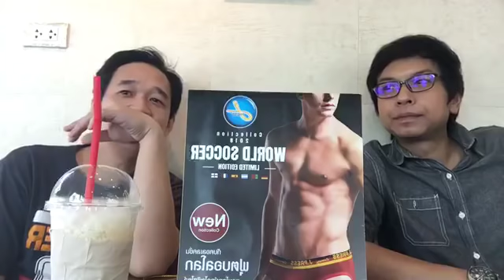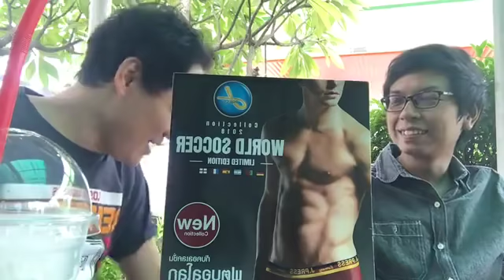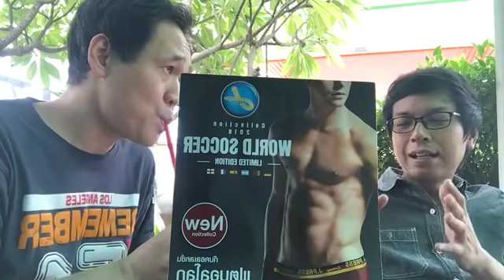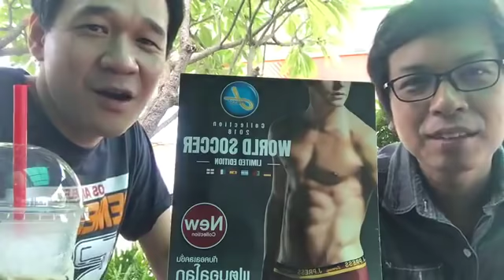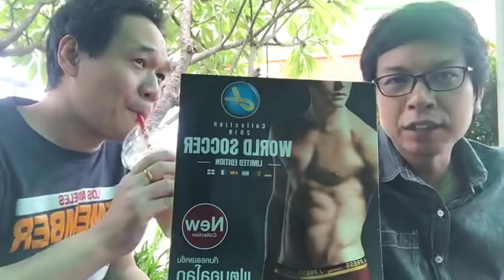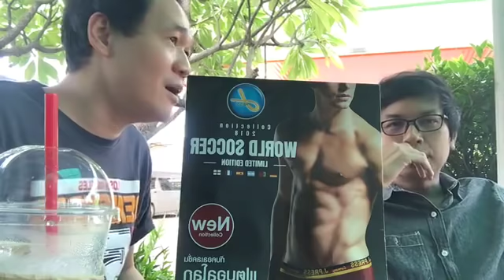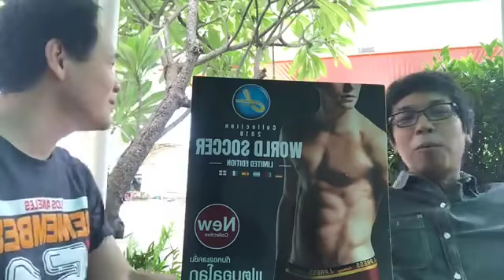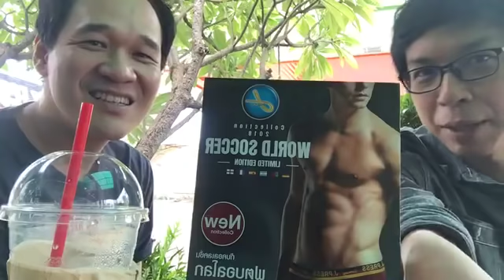พูดคยฟุตบอลต่างประเทศ (ช่วง3แสบ) BY SSN (28-6-61)